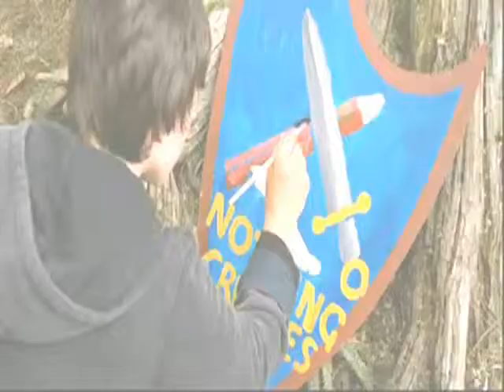AU || Jess & Leslie || My Heart Will Wait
So here's another spam summer video! LOL I have to much time.
storyline- Jess goes with Ms Edmunds and says they should invite Leslie, so Jess goes to find her and sees her fall. He jumps in and saves her then he visits her in the hospital. After that he builds her the bridge and shows her their kingdom.

made for
scholarship,
otherwise be
infringing. Non-profit, educational or personal use tips the balance in favor of